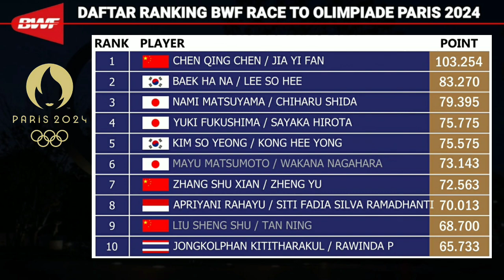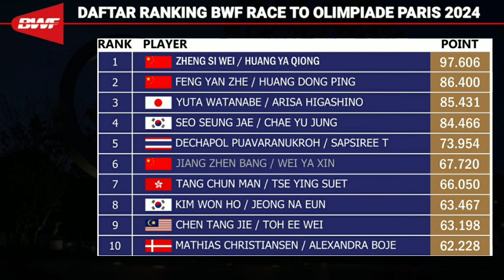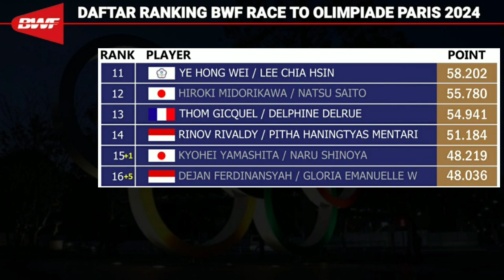🔴 TERBARU !!! DAFTAR RANKING BWF KUALIFIKASI OLIMPIADE PARIS 2024 setelah SYED MODI INDIA 2023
DAFTAR RANKING BWF KUALIFIKASI OLIMPIADE PARIS 2024

HASIL SYED MODI 2023 HARI INI JADWAL SYED MODI 2023 HARI INI
HASIL MARCUS / RAYHAN
HASIL FINAL MALAYSIA MASTERS 2023
BWF TV
LIVE SYED MODI INDIA 2023 HARI INI
LIVE STREAMING  BADMINTON HARI INI
HASIL KOREA MASTERS 2023
LIVE STREAMING SYED MODI INDIA 2023#wtf2023#syedmodiindia2023
BWF TV
DIAN ANITA
TAMPLEKAN
LIVE TAMPLEKAN
SOBADMINTON
LIVE STREAMING TAMPLEKAN LIVE SKOR
TAMPLEKAN SCORE